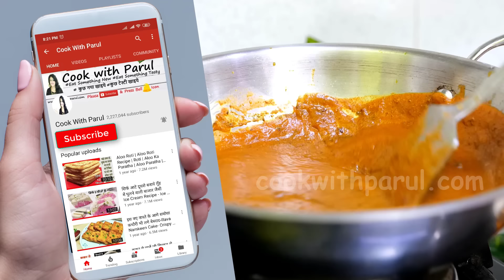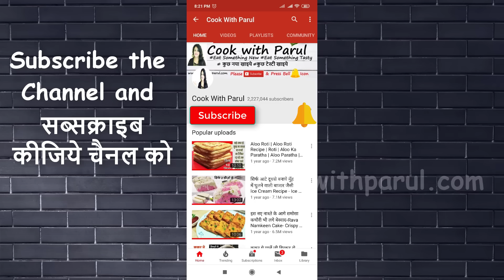हलवाई की ये खास ट्रिक कोई नहीं बतएगा भंडारेवली आलू टमाटर की सब्जी| Bhandare Wali Poori Aloo ki Sabji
Bhandare wali poori aloo ki sabji alookisabzi Bhandare Wale Aloo ki Sabzi, also called Vrat Wale Alu ki Sabzi, is a "no onion, no garlic" potato curry in a tomato gravy.Bhandare Wale Aloo ki Sabji is an Indian Potato Curry that is popularly served after the pooja. Halwai style Aloo Sabji at home Aloo Ki Sabji No Onion No Garlic Bhandare Wali Sabji. I made bhandare wali aloo sabzi and poori. Aloo ki sabzi spiced potato curry is another dhaba favorite Easy Instant Pot Indian Potato Recipe Aloo ki sabji. How To Make Aloo Sabji At Home rasedar Recipe With Tips And Tricks.

* Chopped Tomato टमाटर - 3
* Ginger अदरक - 1.5 inch
* Green Chilli हरी मिर्च - 2 to 3
* Coriander  हरा धनिया
* Coriander Seed साबुत धनिया - 2 tbsp
* Aniseed सौंफ - 1 tbsp
* Black Pepper काली मिर्च - 4 to 5
* Oil तेल  - 2 tbsp
* Pure Ghee देसी घी - 1 tsp
* Bay Leaf तेज पत्ता - 2
* Cardamom इलाइची - 2
* Clove लौंग - 2
* Cumin Seed जीरा - 1 tsp
* Kashmiri Red Chili Powder कश्मीरी लाल मिर्च पाउडर
* Gram flour बेसन - 1.5 tbsp
* Salt as per Taste स्वादानुसार नमक
* Kasoori Methi  कसूरी मेथी - 1 tsp
* Hot Water गरम पानी - 2
* Boiled Potato उबले आलू - 3
* Aamchoor Powder आमचूर पाउडर - 1/2 tsp